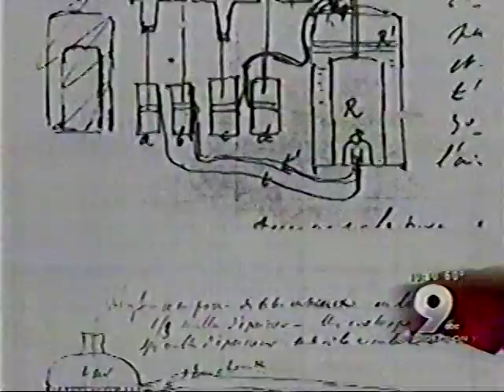Onboard HYDROGEN- SuperMPG of Tucson, AZ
Don DeLong, of SuperMPG, Inc., custom-builds a unit that mounts under the hood of your vehicle - gas or diesel - that GENERATES hydrogen as you drive. This is NOT a FUEL CELL...it does not require 'recharging' at a specific station where you'll be charged for it! About every 600 miles or so, you just add maybe a cup of water. This video was done in Oct of 2007, and since then, Don has been diligently working on improving his units. He works out of Super Car Center in Tucson, AZ. (1760 S. Craycroft; 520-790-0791) These units are not sold uninstalled. You don't have to be a rocket scientist, but you need more intelligence than just installing a stereo in your car like some folks claim. It's a LOT less expensive to improve the vehicle you already have than to buy a new-fangled hybrid! Please note: in the video, it states that one of our customers received a 13% improvement, the reporter should have said 33%! That's quite a difference!
UPDATE-November 2008: Don has improved the generating unit...it is now a 'dry-cell' generator. It takes up less room than the one in the video, and also costs less!